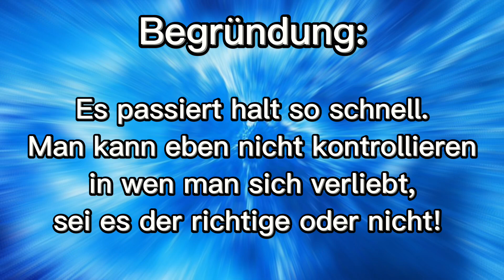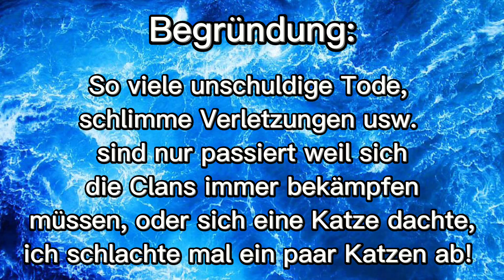Meine Lieblingszitate von Blauii 😍💙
Hallo Blauiis ich bin zurück nach 2 Monaten lol mit dem gewünschten Video über Blauiis Lieblingszitate von mir! 😅😂

Song: In the Name of Love Remix Nightcore

Bis nach 3 Monaten dann wieder

Eure Blauii! 😂💙